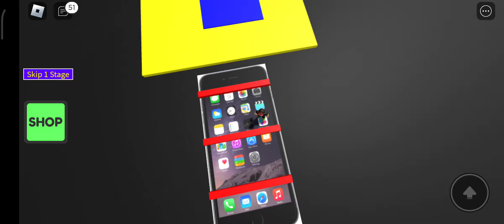Let's play Roblox Escape The Tablet Obby